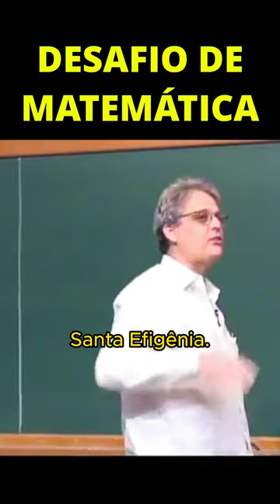DESAFIO DE MATEMÁTICA - O PROBLEMA DO SANTO | Ledo Vaccaro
PAPMEM - Julho de 2013 - Problemas do 1º Grau - Prof. Ledo Vaccaro